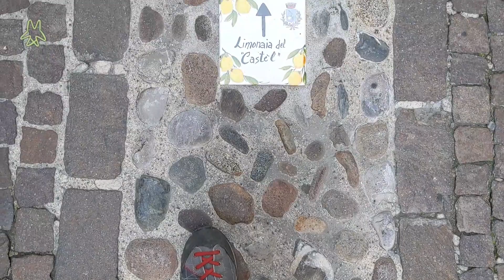Da cieco in Trentino. Una parentesi prima della Via Flavia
Cosa faccio tra un'avventura e l'altra? Costruisco carrellini e passo il tempo coi miei cari. Tre giorni in Trentino Alto Adige con mio padre... In inizio in po' strano ma tutto di è concluso bene. Prossima tappa, la "Via Flavia"!